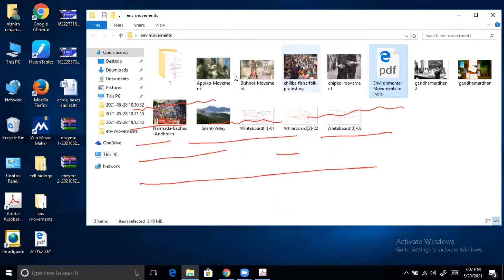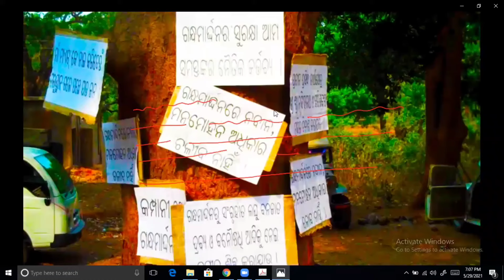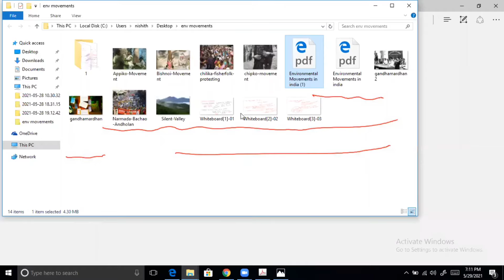Environmental Movements in Odisha | Gandhamardhan Movement | Chilka Movement | Evs || +3 , AECC-1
INTRODUCTION:
Most of the rural poor people in India depend directly or indirectly on the land, water, forest and other natural resources for their livelihood. Anti-dam and anti-mining movements in India have a long history.

They ask some basic questions:

Development at what cost?
Development for whom?
Is this development for society as a whole or is it confined to only a section?
How far does this development justifydisplacement of people who have been residing at the location of hundreds of years?
What are the responsibilities of the government and civil society towards such ecological refugees?

There are various situations under which loss of livelihood security leads to conflict. These situations are characterized by unequal access to natural resources and unsustainable or incompatible use of it leads to scarcity and vulnerability (India: 2005: 390). If development is the real issue behind the displacement of these indigenous people,we need to redefine the definition of development. Harris and Todaro- (1970), say that development means to increase the availability and widening the distribution of basic lifesustainingcommodities such as food, cloth, shelter, health and protection. In their view,greater emphasis should be given to the humanistic and cultural values. Development means to expand the range of economic and social choices available to individuals and nations by freeing them from the forces of ignorance and human misery. Displacement leads to serious problems including uprooting of social and cultural life and livelihood and personality disorder.

Environmental Movements in Odisha:
Odisha is one of the poorest states in India. During the 10th plan, 66 per cent of its population was below poverty line and only 10per cent of its cultivable lands were irrigated (India: 2005: 847). The modern „temples‟ of independent India such as dams (Hirakud, Upper Kolab, Machhakund, Balimela, Upper Indravati and Rengali among others), mines-based industries like in Rourkela, companies like NALCO and BALCO, and defense projects such as HAL in Koraput, the Air Force base in Charbatia and the Naval Academy at Chilika, have still left the state poor. Rather, these projects have led to massive displacements, disrupting the pattern of life based on settled agriculture,, lose of livelihood security and the destruction of environment. Against this exploitative and the developmentoriented model, strong non-violent environmental movements have come up. These includeChilikaBachaoAndolon, the Baliapal movement in Balasore District and the movements for protecting Gandhamardan Hill in Sambalpur district. The movement against the Gopalpur steel plant, the movement in Kashipur block of Rayagada district against Utkal Aluminum International Limited, movement against the Tata steel plant in Kalingnagar, the Niyamgirisurakshya movement against Vedanta and people‟s protest against POSCO in Jagatsingpur.

There are many environmental movements in Odisha, including:

Kalinganagar movement
Anti-POSCO movement
Kashipur (UAIL) movement
Niyamgiri movement
BALCO movement
Chilika Bacao Andolan
Narayanpatna movement

Some other environmental movements in Odisha include:

Movement against the Gopalpur steel plant
Movement against the Tata steel plant in Kalingnagar
Niyamgirisurakshya movement against Vedanta
People's protest against POSCO in Jagatsingpur